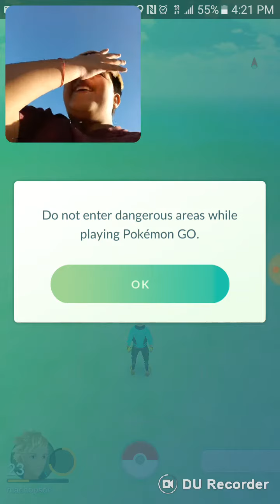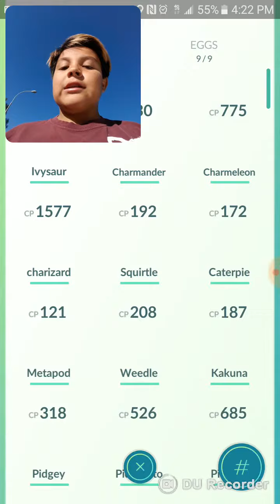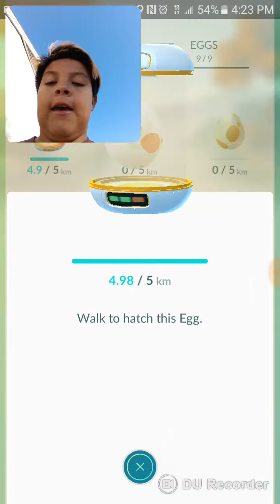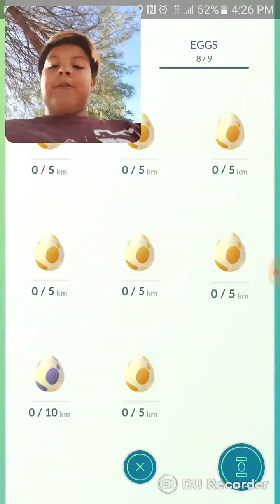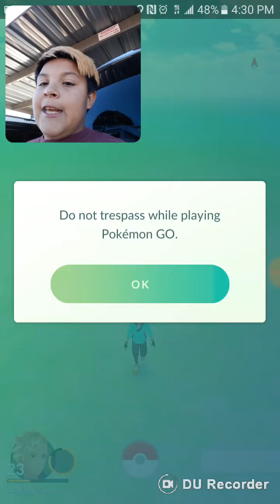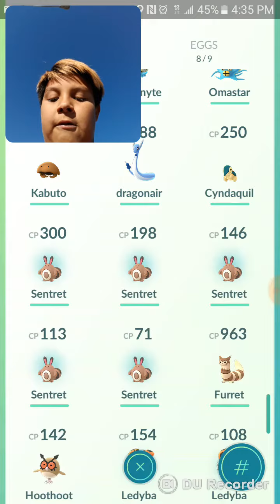Omg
slothy yt go check out his channel